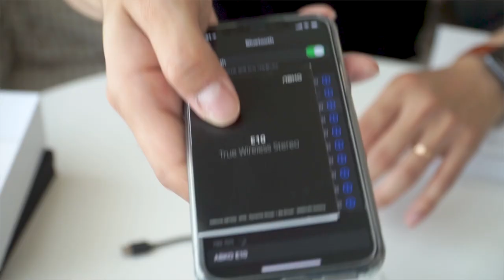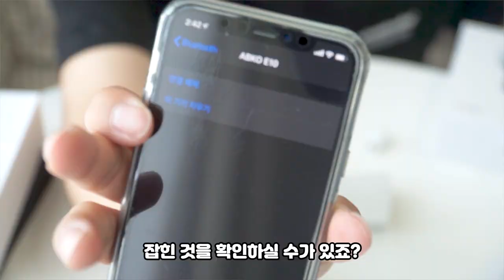🎧 [리뷰] 무선이어폰과 보조배터리의 만남! 앱코 비토닉 E10 을 소개합니다! | 블루투스 이어폰 추천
블루투스 무선 이어폰을 사용할 때마다 배터리 충전때문에 스트레스 받으시지 않으셨나요? 오늘 소개하는 제품 보시면 정말 깜짝 놀래실거예요!
어마어마한 대용량 일체형 무선이어폰을 가지고 왔습니다. 거기에다가 무게까지 가벼워서 매우매우 매력적인 이어폰입니다 : )

* 리뷰 컨텐츠 제작을 위해 앱코에서 제품을 지원해주셨습니다.